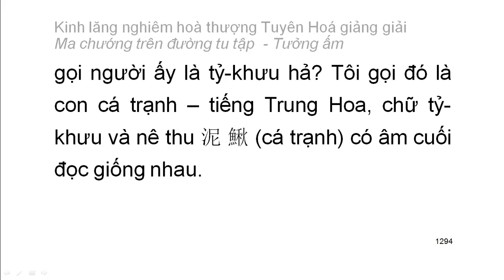[Ngũ ấm ma] Kinh Lăng Nghiêm - HT Tuyên Hoá giảng - Tưởng ấm: D6. Tham cầu sự tĩnh lặng (71)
Mười cảnh giới của tưởng ấm:
1. Tham cầu thiện xảo
2. Thích đi du lịch
3. Tham cầu sự khế hợp
4. Tham cầu sự hiểu biết
5. Tham cầu sự thầm cảm
6. Tham cầu tĩnh lặng
7. Tham cầu hiểu biết túc mạng
8. Tham cầu có thần lực
9. Tham cầu sự rỗng không sâu lắng
10. Tham cầu sống lâu
Playlist trọn bộ:
Kinh lăng nghiêm hoà thượng Tuyên Hoá giảng giải: